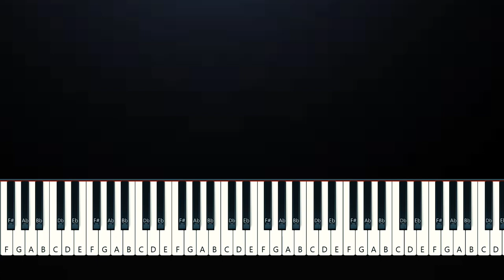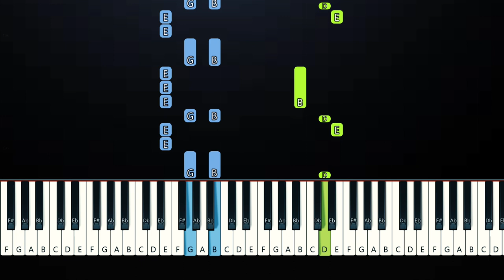Demi Lovato - Let Me Down Easy (Piano Tutorial)